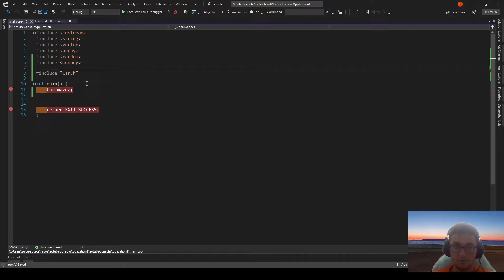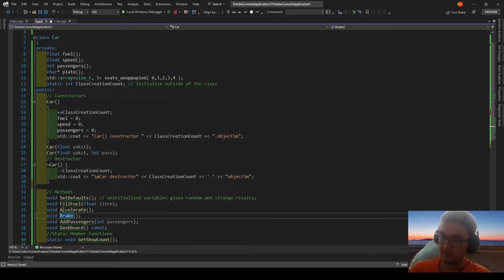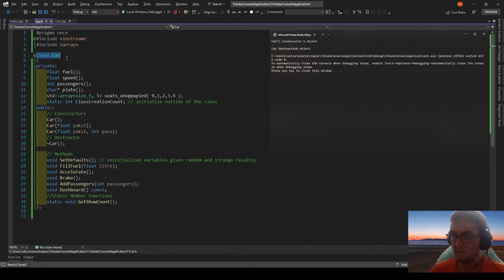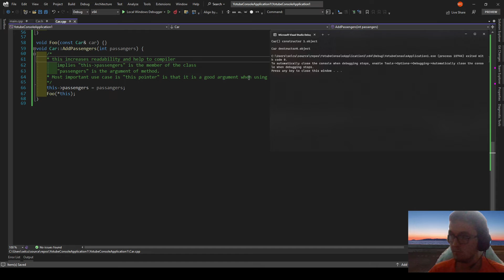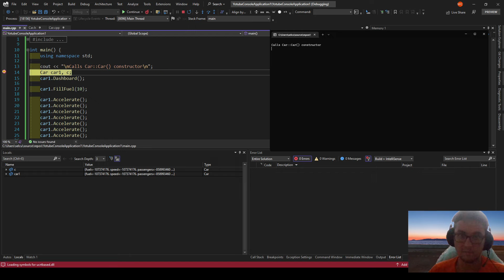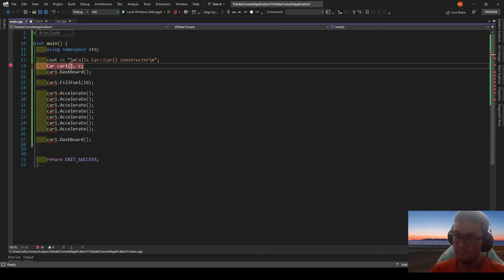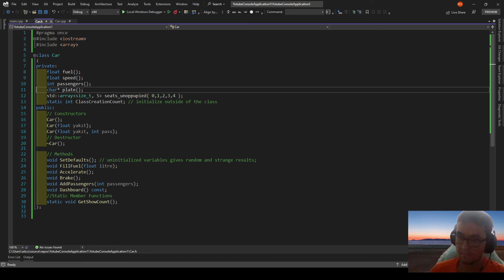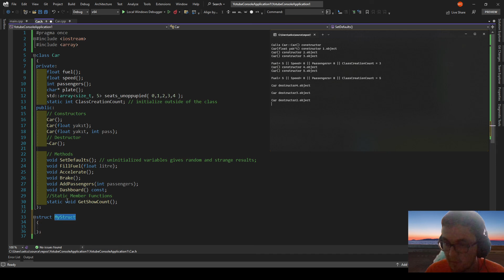C++ Class - 1 - 22